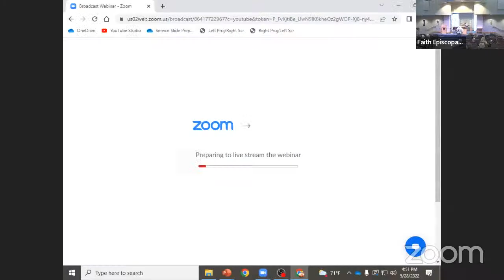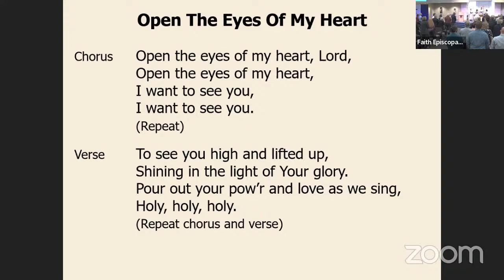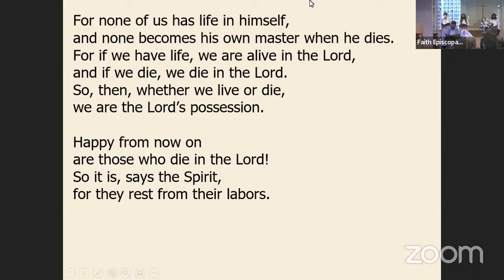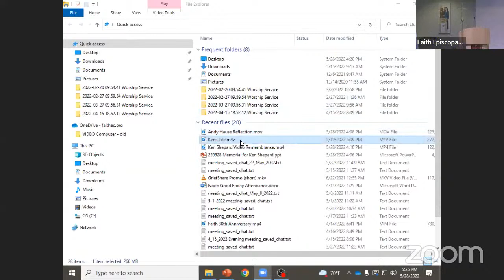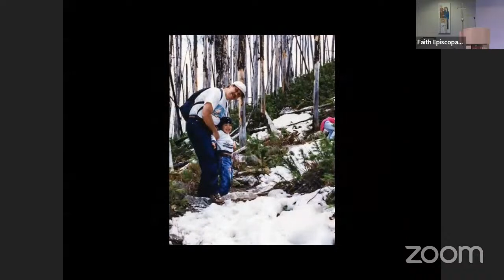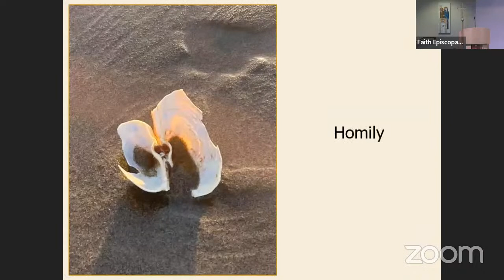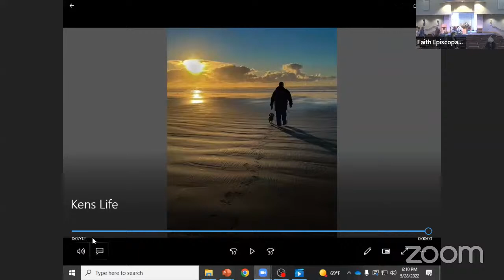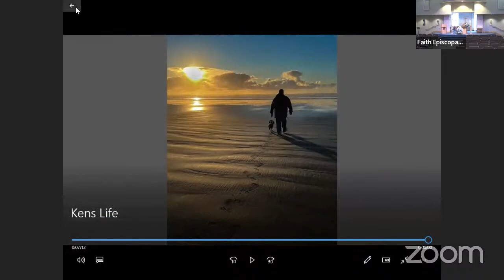May 28, 2022 - Ken Shepard Memorial Service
Worshipcast License and Performmusic, License # 13211
Permission to stream music is obtained from CCLI License #20517220.